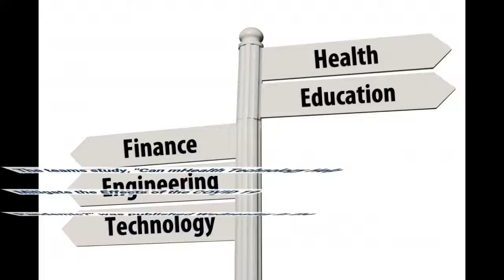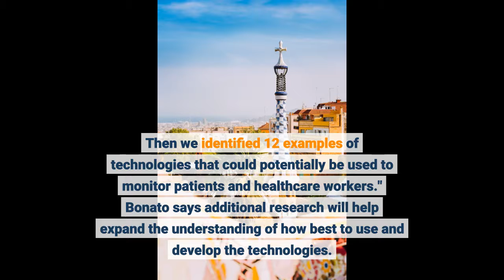Task force examines role of mobile health technology in COVID-19 pandemic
Task force examines role of mobile health technology in COVID-19 pandemic - Information for all latest updates Science and Technology

An international task force, including two University of Massachusetts Amherst computer scientists, concludes in new research that mobile health (mHealth) technologies are a viable option to monitor COVID-19 patients at home and predict which ones will need medical intervention. The technologies -- including wearable sensors, electronic patient-reported data and digital contact tracing -- also could be used to monitor and predict coronavirus exposure in people presumed to be free of infection, providing information that could help prioritize diagnostic testing.
The 60-member panel, with members from Australia, Germany, Ireland, Italy, Switzerland and across the U.S., was led by Harvard Medical School associate professor Paolo Bonato, director of the Motion Analysis Lab at Spaulding Rehabilitation Hospital in Boston. UMass Amherst task force members Sunghoon Ivan Lee and Tauhidur Rahman, both assistant professors in the College of Information and Computer Sciences, focused their review on mobile health sensors, their area of expertise.
The team's study, "Can mHealth Technology Help Mitigate the Effects of the COVID 19 Pandemic?" was published Wednesday in the IEEE Open Journal of Engineering in Medicine and Biology.
"To be able to activate a diverse group of experts with such a singular focus speaks to the commitment the entire research and science community has in addressing this pandemic," Bonato says. "Our goal is to quickly get important findings into the hands of the clinical community so we continue to build effective interventions."
The task force brought together researchers and experts from a range of fields, including computer science, biomedical engineering, medicine and health sciences. "A large number of researchers and experts around the world dedicated months of efforts to carefully reviewing technologies in eight different areas," Lee says. "I hope that the paper will enable current and future researchers to understand the complex problems and the limitations and potential solutions of these state-of-the-art mobile health systems," Rahman adds.
The task force review found that smartphone applications enabling self-reports and wearable sensors enabling physiological data collection could be used to monitor clinical workers and detect early signs of an outbreak in hospital or healthcare settings.
Similarly, in the community, early detection of COVID-19 cases could be achieved by building on research that showed it is possible to predict influenza-like illness rates, as well as COVID-19 epidemic trends, by using wearable sensors to capture heart rate and sleep duration, among other data.
Lee and Rahman, inventors of mobile health sensors themselves, reviewed 27 commercially available remote monitoring technologies that could be immediately used in clinical practices to help patients and frontline healthcare workers monitor symptoms of COVID-19.
"We carefully investigated whether the technologies could 'monitor' a number of obvious indicators and symptoms of COVID-19 and whether any clearance or certification from health authorities was needed," Lee says. "We considered ease of use and integration flexibility with existing hospital electronic systems. Then we identified 12 examples of technologies that could potentially be used to monitor patients and healthcare workers."
Bonato says additional research will help expand the understanding of how best to use and develop the technologies. "The better data and tracking we can collect using mHealth technologies can help public health experts understand the scope and spread of this virus and, most importantly, hopefully help more people get the care they need earlier," he says.
The paper concludes, "When combined with diagnostic and immune status testing, mHealth technology could be a valuable tool to help mitigate, if not prevent, the next surge of COVID-19 cases."